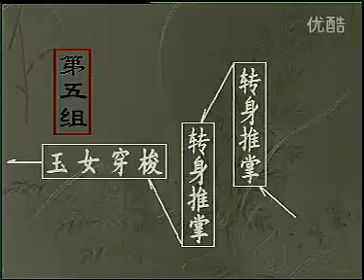４２式総合太極拳⑤： 転身推掌、玉女穿梭